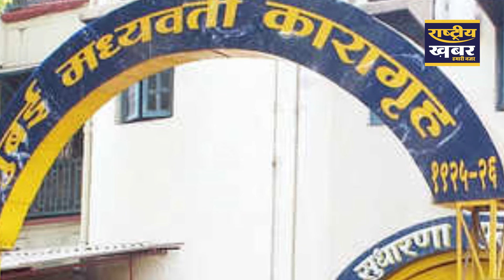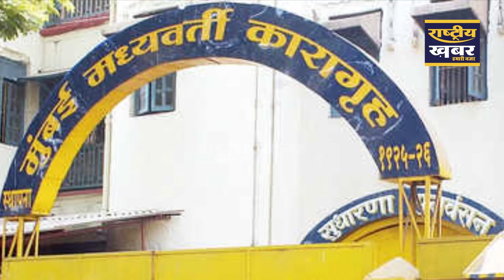संजय दत्त और अजमल कसाब उन जेलों में बिता चुके हैं कई रातें जहां आर्यन खान है बंद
किंग खान यानि शाहरूख खान के शहजादे आर्यन खान इस वक्त एन.सी.बी की गिरफत में है।क्रूज पर ड्रग्स पार्टी के मामले में आर्यन खान को गिरफ्तार किया गया है। वहीं आर्यन को एन.सी.बी के चंगुल से निकालने में वकील सतीश मानशिंदे अपनी जी तोड़ कोशिशों में लगे हुए है। इस बीच पता चला है कि आर्यन और अरबाज मर्चेंट ने एन.सी.बी की पूछताछ के दौरान ड्रग्स लेने की बात कबूल की है। आर्यन ने कहा है कि वे चरस पीते हैं और और उसका दोस्त अरबाज मर्चेंट अपने जूतों में 6 ग्राम चरस छिपाकर लग्जरी क्रूज पर जा रहा था। वहीं ऐसे में जानकारी यह हासिल हुई है कि आर्यन खान को उस जेल में रखा गया है संजय दत्त और अजमल कसाब कई रातें बिता चुके हैं. बता दें कि 8 अक्टूबर की सुनवाई में कोर्ट ने इनकी बेल की याचिका खारिज की, जिसके बाद इन्हें आर्थर रोड जेल में लेकर जाया गया है। इनके साथ बाकी के 8 आरोपी भी मौजूद हैं। फिलहाल सभी को बैरक नंबर 1 में पांच दिन के लिए क्वारनटीन में रखा गया है. वहीं, आर्यन खान समेत सभी 8 आरोपी जेल के रूल्स फॉलो करेंगे और यहीं का खाना खाएंगे. आर्यन खान मुंबई की सबसे पुरानी जेल में हैं. बता दें कि आर्यन समेत सभी आरोपियों को 14 दिन की न्यायिक हिरासत में भेज दिया गया है. इस जेल में कई बड़े और काफी पुराने कैदी बंद हो चुके हैं. साल 1993 में संजय दत्त को बम ब्लास्ट के केस में इसी जेल में बंद किया गया था. इन्हें बैरक नंबर 10 में रखा गया था. यह 'अंडा' सेल के काफी नजदीक था. बता दें कि 'अंडा' सेल में अबू जिंदल को रखा गया था.
पीटर मुखर्जिया, शीना बोरा केस के प्राइम सस्पेक्ट को भी आर्थर जेल में बंद किया गया था. और वहीं पाकिस्तानी आतंकवादी अजमल कसाब को भी इसी जेल में रखा गया था... यह साल 2008 में मुंबई में हुए अटैक में शामिल थे. कसाब ने करीब 166 लोगों को मारा था, करीब 600 लोग चोटिल हुए थे. कसाब को यरवाड़ा सेंट्रल जेल, पुणे में नवंबर 2012 में फांसी दी गई थी...
अबू सलेम, आतंकवादी और क्राइम लीडर को साल 1993 में हुए बम ब्लास्ट के केस में इसी जेल में रखा गया था... और मुस्तफा डोसा भी साल 1993 बम ब्लास्ट केस में एक कॉन्विक्ट थे. इन्हें आर्थर जेल में रखा गया था. साल 2017 में यह हार्ट अटैक के कारण दम तोड़ चुके हैं.
वहीं अंडरवर्ल्ड डॉन छोटा राजन को भी आर्थर जेल में रखा गया था, इसके बाद तिहाड़ जेल में शिफ्ट कर दिया गया था. इनपर 70 केस हैं, जिसकी सुनवाई चलती रहती है.